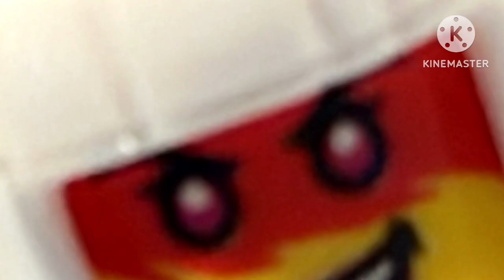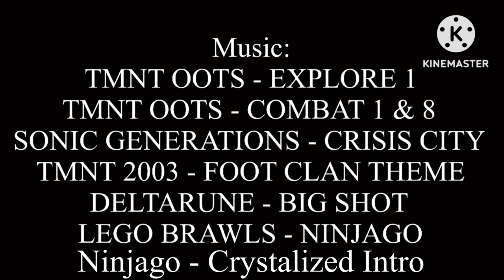Ninjago Rise of the Crystal King (2):The Crystal King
Lloyd and Zane are captured and the ninja have to save them from the clutches of the Crystal Council

10 minutes long!